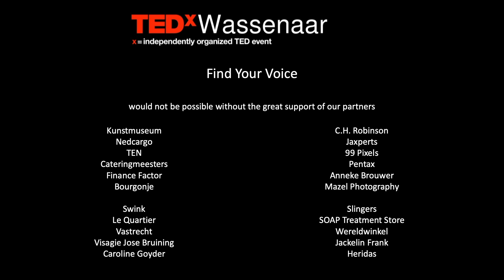Musical Intermezzo | Angelina Marseille & Marianne Selleger | TEDxWassenaar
Angelina and Marianne are merging a pop and opera voice by singing the beautiful song 'Somewhere' by Barbara Streisand. Angelina staat al vanaf haar 4de op de planken. Professioneel toen ze 14 was. Haar eerste
tv optreden was bij de Sounmixshow van Hennie Huisman. Angelina heeft 2x meegedaan aan het nationaal
songfestival. 3x in het buitenland. Angelina heeft daarnaast in de top 40 en de top 100 gestaan en heeft 2 albums
uitgebracht. De laatste jaren heeft ze zich toegelegd op zanglessen en coachen).

Als zangeres met een ruime ervaring in opera, liederen en oratorium ben ik steeds meer op
zoek gegaan naar mijn vocale grenzen. Mijn motto daarbij is: “onderzoeken wat ik allemaal met mijn stem kan, ook
buiten de klassieke stijl van zingen”. Dus zing ik met ruige borststem Italiaanse filmmuziek, of Duitse Schlagers om
vervolgens de verfijnde klassieke liederen van Brahms en Bridge te zingen met Het Selleger Trio. Of ik zing, al
improviserend, de brieven die ik sinds 12 jaar van mijn geestelijk zieke ex-leerling krijg om de avond er na de musicalen
jazzachtige liederen van Erik Lotichius uit te voeren met Het Lotichius Trio. Met pasen de Stabat Mater van
Pergolesi of de speciaal voor mij geschreven opera Lacrimae van Dirk Hooglandt. Allemaal gezongen met dezelfde
stem en toch allemaal net even anders This talk was given at a TEDx event using the TED conference format but independently organized by a local community.